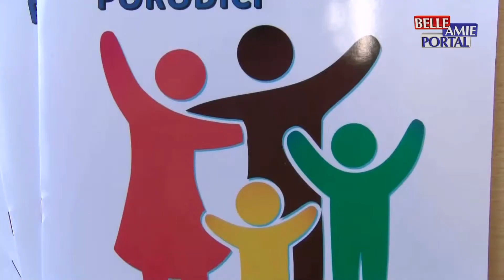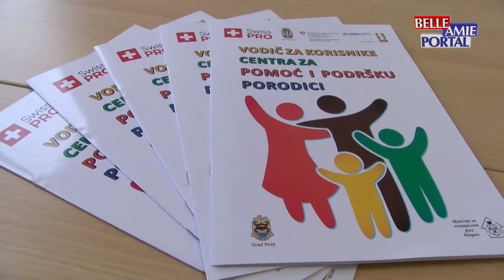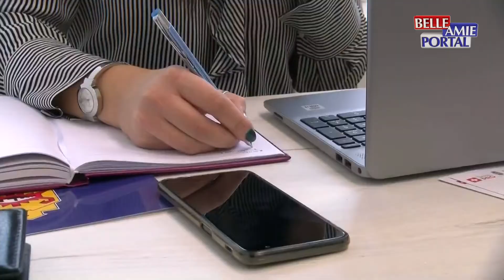Vesti iz Pirota 14.10.2021.